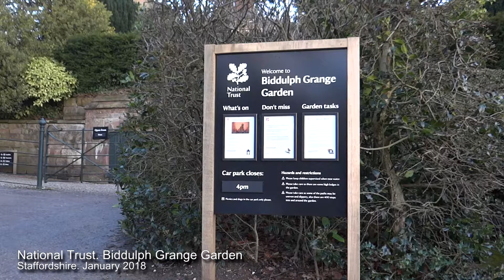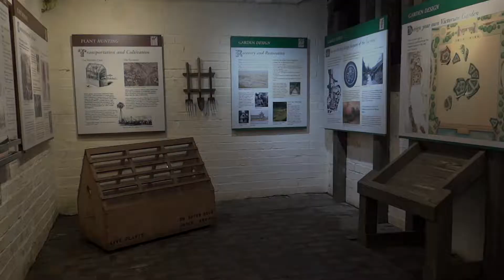[NT] Biddulph Grange Garden. Staffordshire. Jan 2018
National Trust. Biddulph Grange Garden. Staffordshire.
What a delight to visit the National Trust's premier landscaped Victorian garden and the gardens within. We visited during January 2018 on a cold day with the Winter sun breaking through from time to time. Some areas were closed due to ongoing restoration but this didn’t detract from the splendour of those that were open to the public. Every turn there is something new to see and explore.  An OCD paradise.
Must return in the Summer/Autumn months to experience its full glory.

This garden or other land is registered under the Historic Buildings and Ancient Monuments Act 1953 within the Register of Historic Parks and Gardens by English Heritage for its special historic interest. In 1988 the National Trust acquired the gardens their basic form and structure still remained. By the mid 1990s an extensive restoration was largely complete.

Biddulph Grange is a Grade I Listed Building and the the west terrace that projects south of the house, ending in a bastion is Grade II Listed.